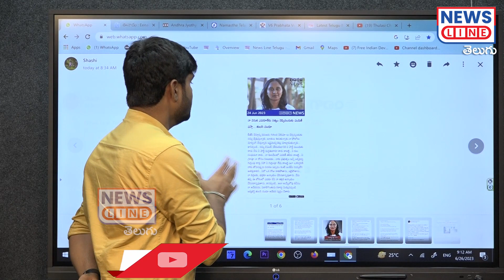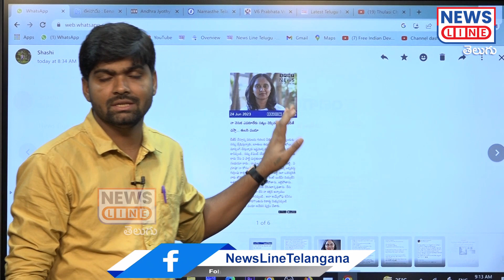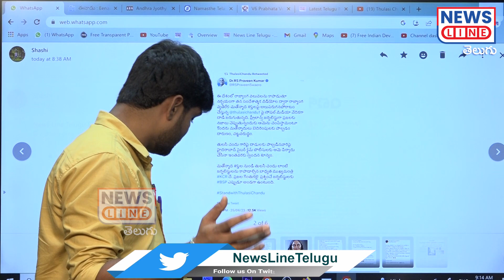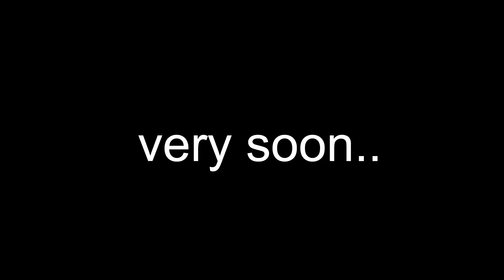నాకు ఆ బెదిరింపులొ తెలుసు ఆమెకు ఏల ఉందో | Journalist Shankar | Thulasi Chandu | News Line Telugu